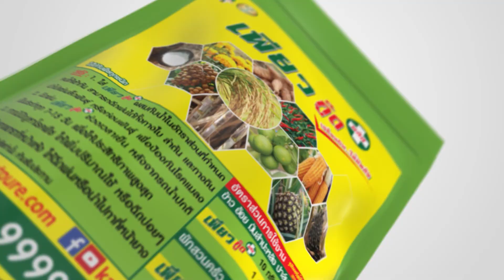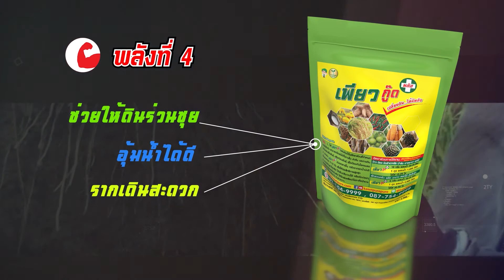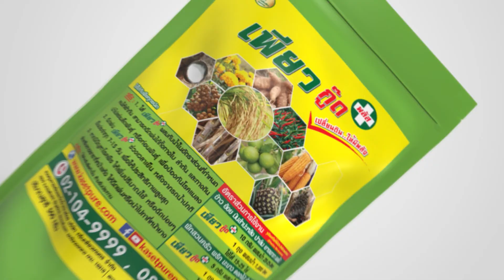ทำได้จริง!!...มันสำปะหลังหัวใหญ่ ไร่ละ 8 ตัน ไม่ได้ใส่ปุ๋ยเลย สาบานน!! | พี่วีนัส | เกษตรเพียวเพียว